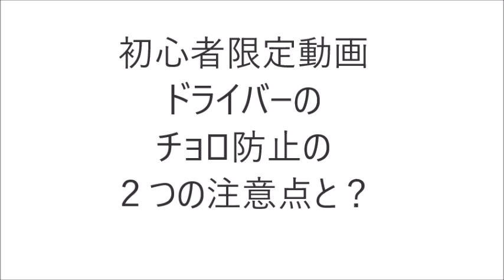初心者限定動画 ドライバーのチョロを直す方法！！Driver’s mistake in golf swing beginner must-see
＼3つめ⛳️／
1打目で周りと差をつける！

＼4つめ⛳️／
1,500円の出版本

＼5つめ⛳️／
99%が勘違いしてる
100切りを安定させる
🎁クラブの優先順位、練習法

セレクトショップ「HARADA GOLFセレクト」 ドライバーの打ち方にお悩みの方はご覧ください。初心者限定！
といってもゴルフを長くやっている方でもたまにやるチョロ^^;

これはどのような動きで起こるのでしょうか！
ハンドファーストすぎたり
後ろに体重が残りすぎたり！
そのようなことがドライバーのクラブの形状とが絡みあい、ミスへと繋がります！
ですからまずはアドレスからしっかりと見直すことがポイントとなります！